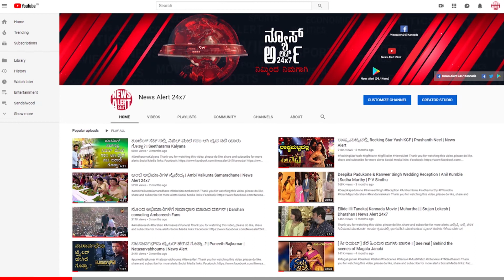ಆ ಕೃಷ್ಣ ಗೆದಾಯ್ತು, ಈ ಕೃಷ್ಣ ಗೆಲ್ಲುವುದರಲ್ಲಿ ಡೌಟೇ ಇಲ್ಲಾ | News Alert 24x7